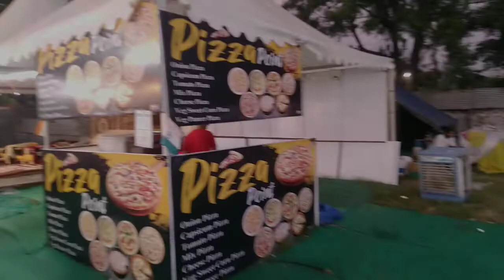Indian Carnival Vlog ♥️ | Carnival video | Desi Jhoole | vlog 3 | Ind David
Indian carnival
Indian carnival vlog
Indian carnival blog
jhoole
Indian jhoole
desi jhoole
big jhoole
mela
mela vlog
mela blog
desi mela vlog
desi vlog
bacho ke jhule
bacho ke jhule wali video
bade jhule ki video
blogging for beginners
carnival blog
desi mela 2022